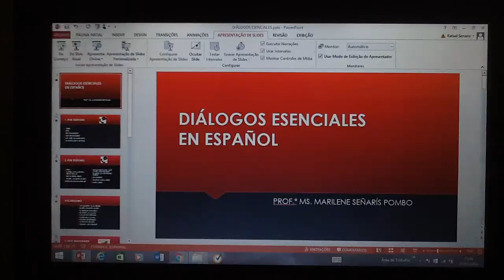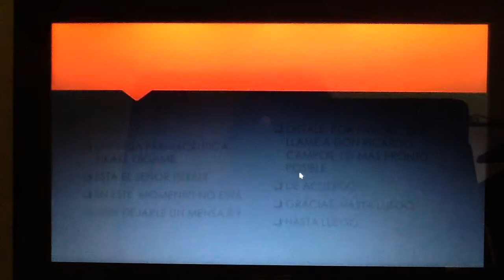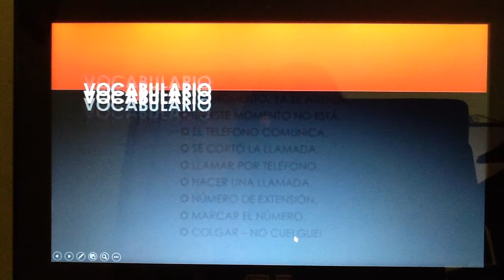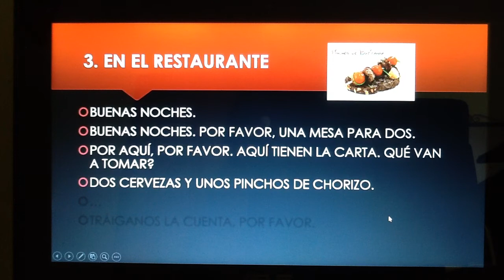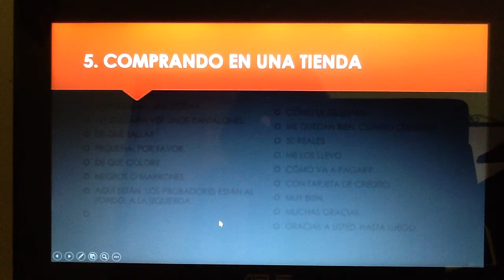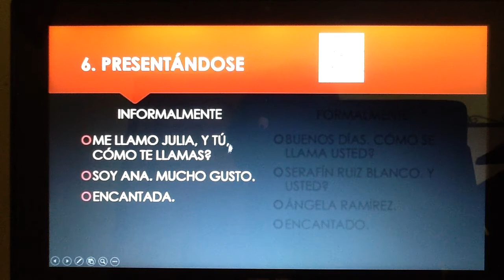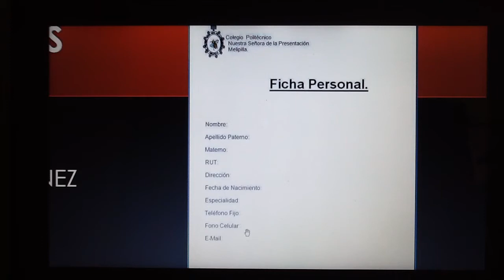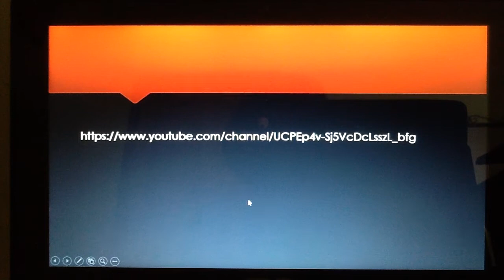aula diálogos esenciales en español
pequeños diálogos cotidianos en español